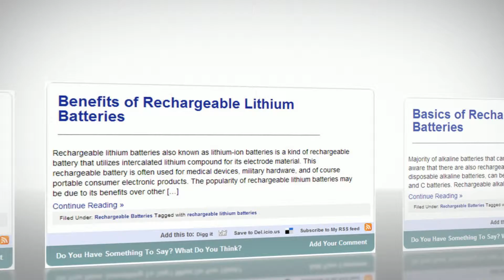Rechargeable Batteries by Gadget Peak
Reviewed: ★★★★★

Rechargeable Battery 101: How Do Rechargeable Batteries Work?

The Benefits of Using Nickel Metal Hydride Rechargeable Battery